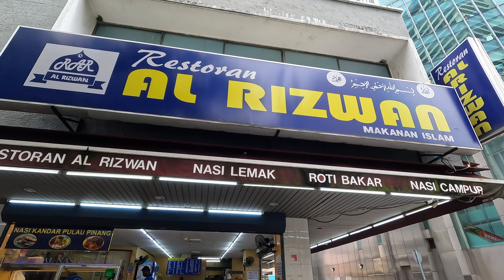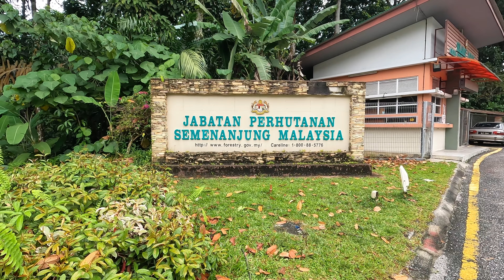Berjalan Ke Changkat Tunku | My Walk Up To Changkat Tunku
229 | This week I'm trying a new walking route in Kuala Lumpur. I'm on my way to Changkat Tunku viewpoint. It's a nice walk into the hills around KL. Most importantly, it's a NEW place to walk. Most of my previous urban hikes have been for fitness following routes that I've covered many times in the past. Thanks to Lady Aisya for the tip!

Some imagery is provided by Google Earth Studio